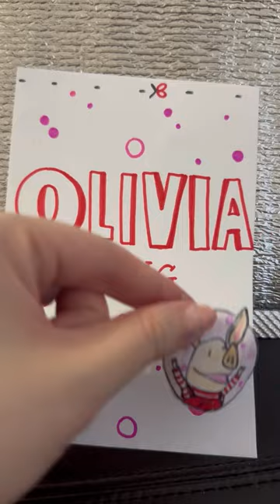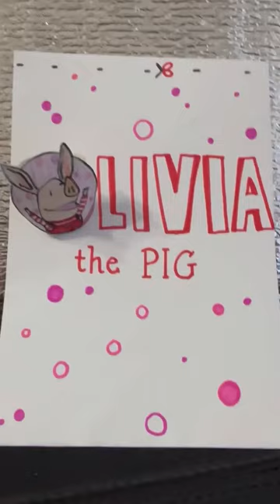Opening Paper Art Blind Bags Requests Compilation!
Sloth blind bag, Peppa Pig blind bag, My PFP blind bag, Caillou blind bag, Olivia the Pig blind bag!